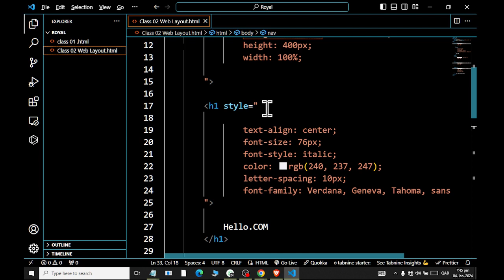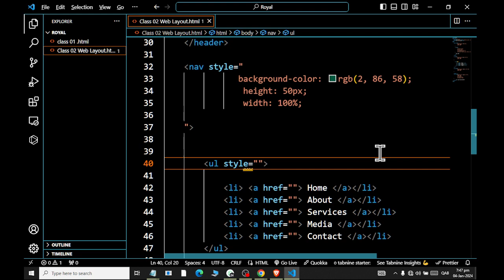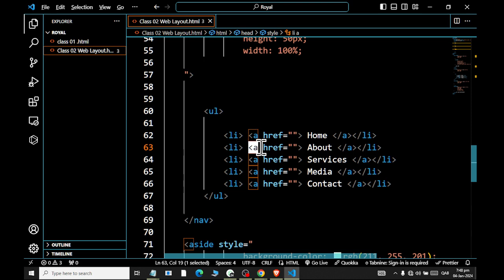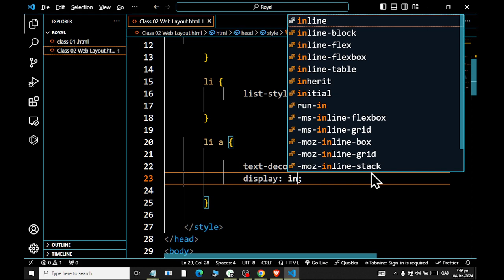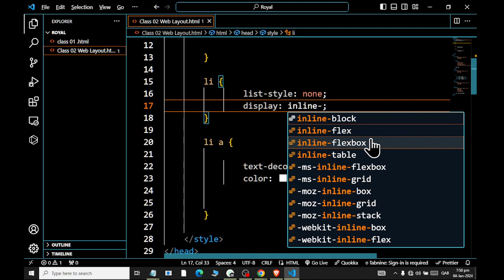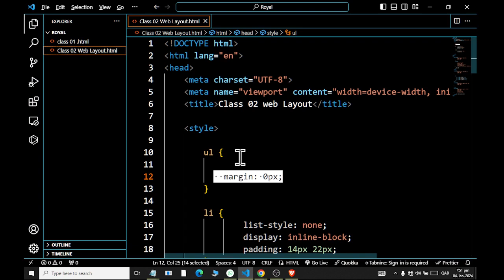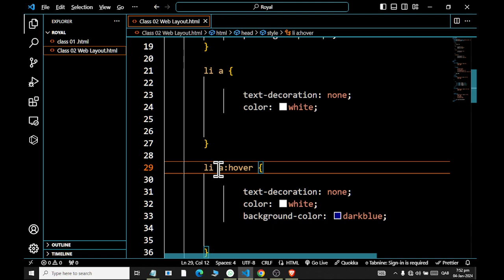CSS Tutorial | Creating s Simple navigation Menu | Class 03 | 2024 | Rashid Ali Shahdadpur